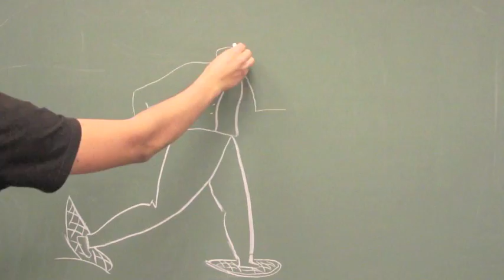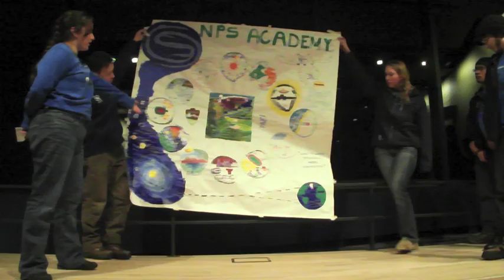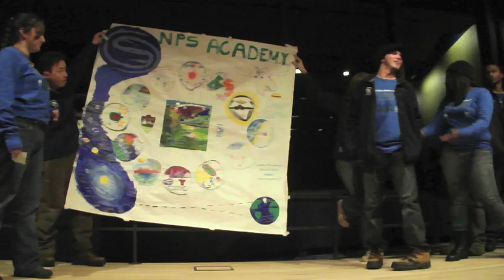The Legacy Doesnt End - NPS Academy 2012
The NPS/SCA/TSS Grand Teton Academy 2012
Skits from the 3 groups on the last day of the Academy.

Song: Intro  Artist: The XX
Board Drawing: Carlos DLT
Videos: Carlos DLT
Photography: Carlos DLT